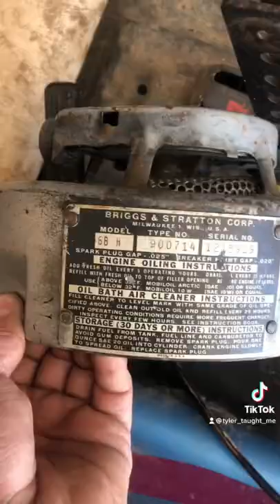Mini argo update!